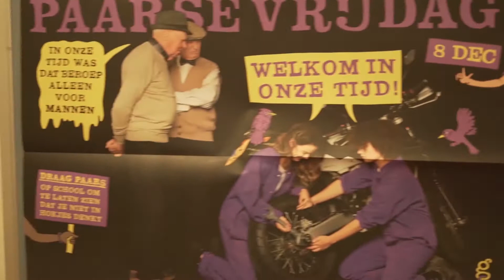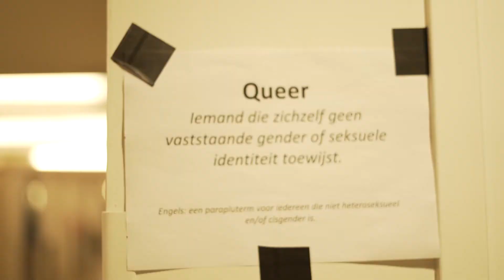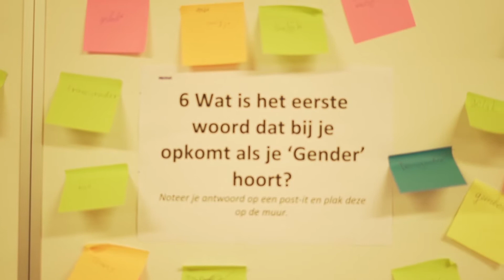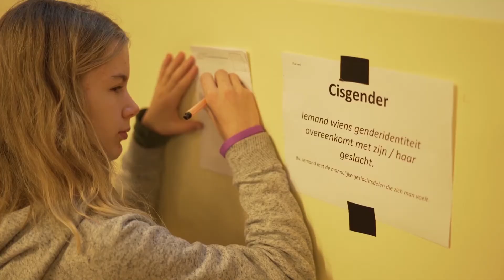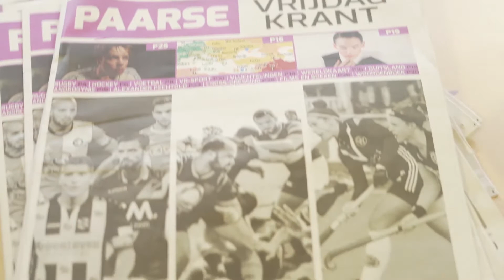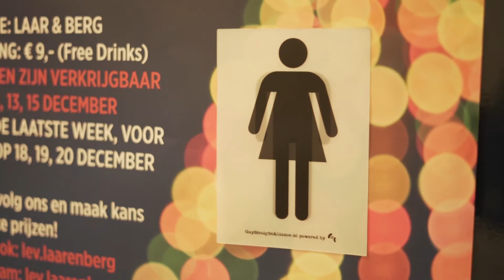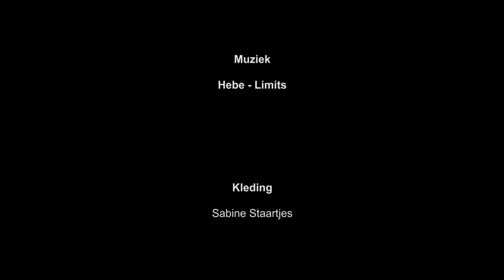Elio Heres bezoekt Paarse Vrijdag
Elio Heres gaat voor het GSA Netwerk op bezoek bij drie scholen die uitgebreid de Paarse Vrijdag vieren! Elio ging langs bij het Sint Ignatiusgymnasium in Amsterdam,  Laar & Berg in Laren en het UNIC in Utrecht.